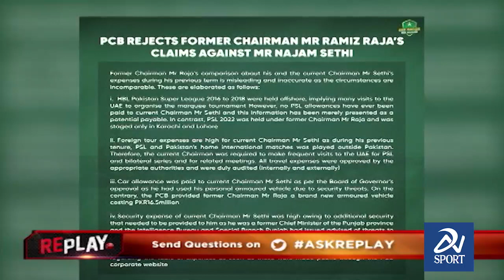Rameez Raja And Najam Sethi Engaged In A Verbal Battle | Replay | DNSport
Rameez Raja And Najam Sethi Engaged In A Verbal Battle | New Zealand Outperformed Pakistan in Karachi Test | Replay | DNSport